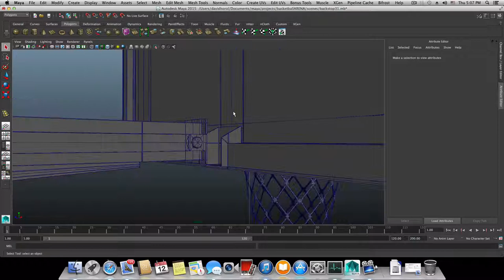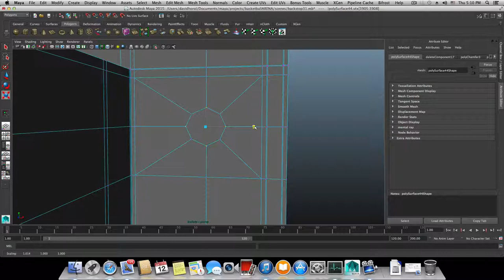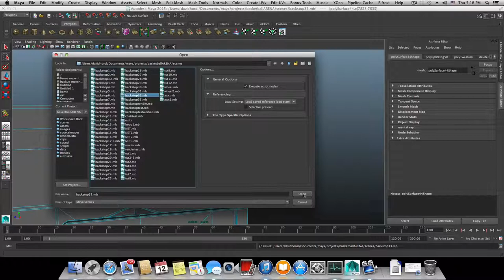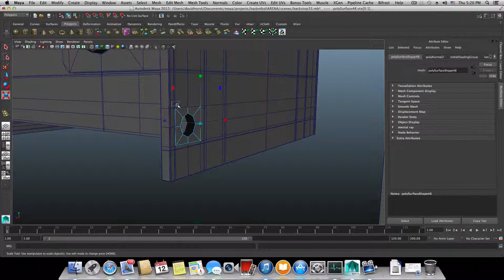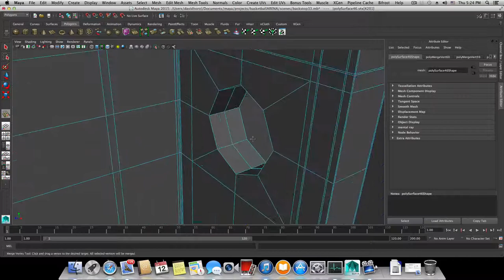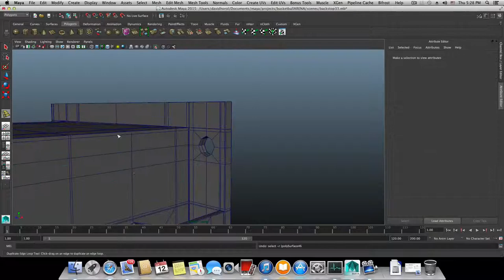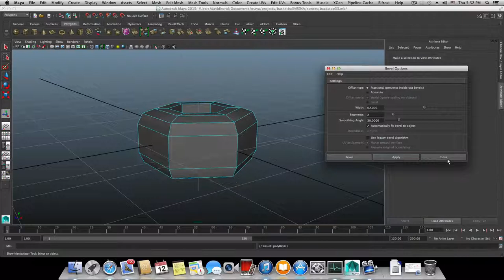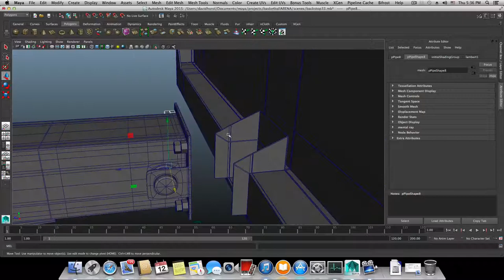Maya Modeling Tutorial-Modeling Basketball Arena Part 38